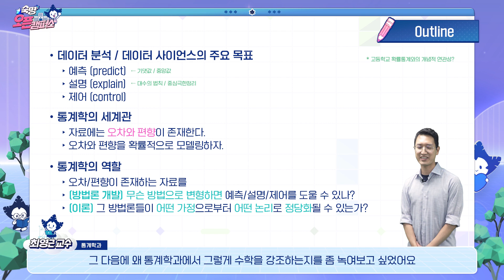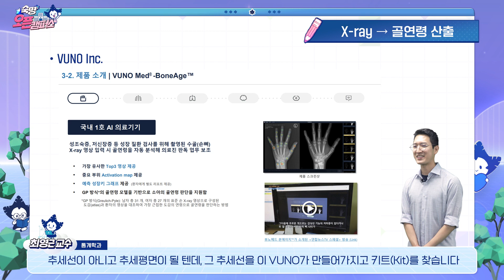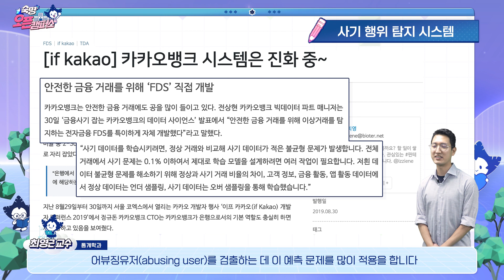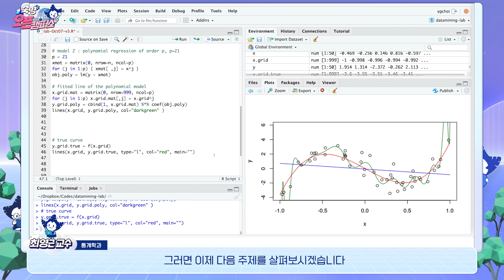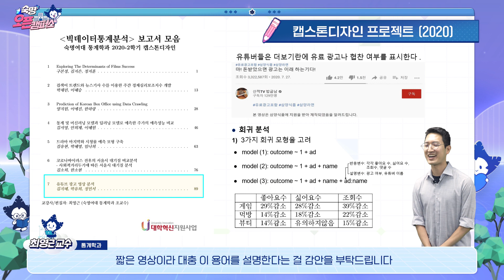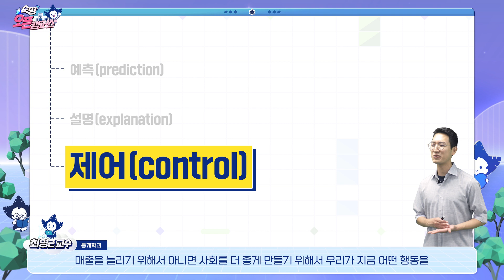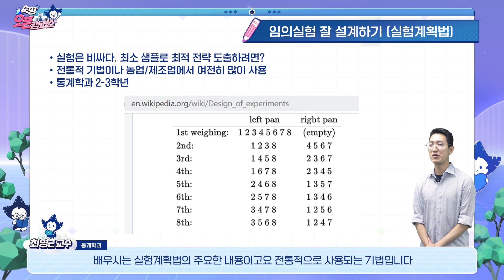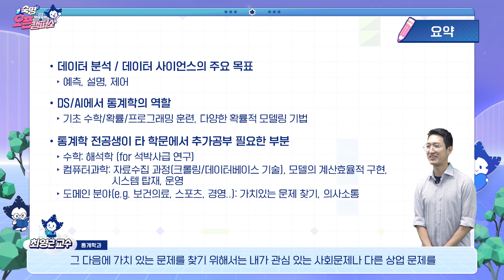2021 숙명오픈캠퍼스 전공체험_통계학과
*영상개요
인터뷰 0:00:14~0:04:22
교수특강 0:04:22~0:28:39